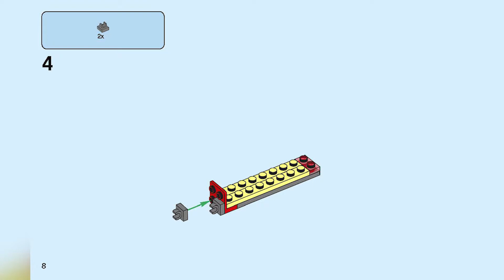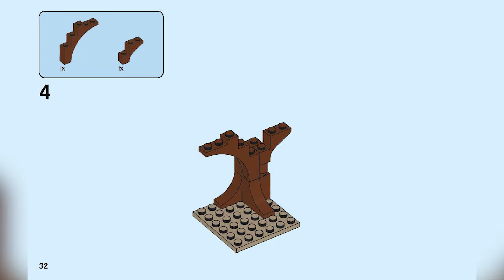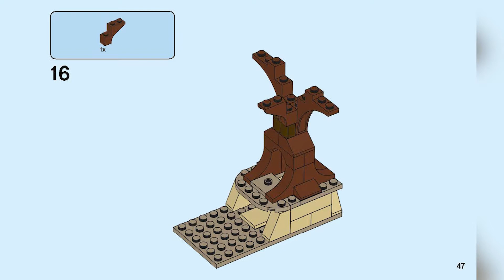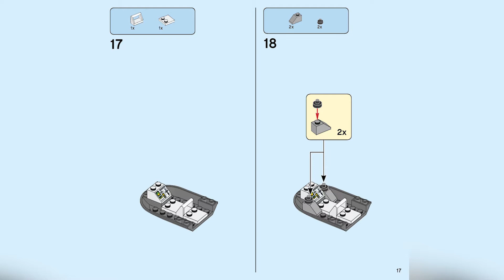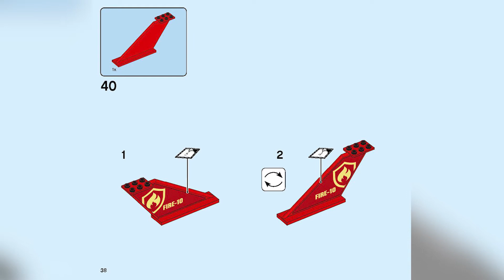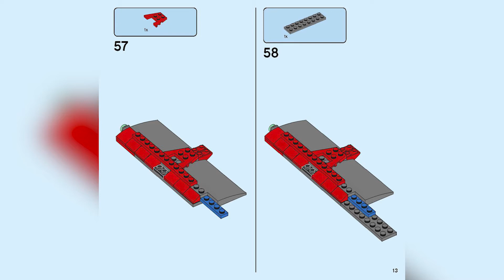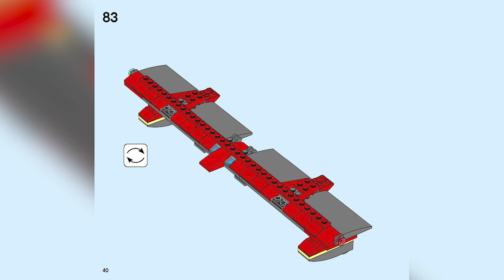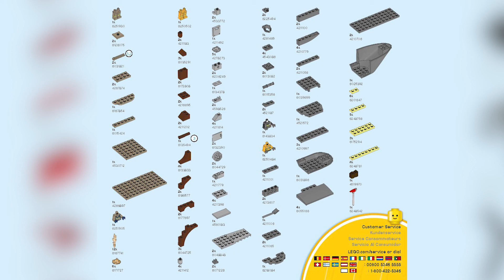LEGO INSTRUCTIONS - Fire Plane - CITY - LEGO Set 60217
• Build an awesome dual-propeller Fire Plane with pontoons, hatches for filling and dumping water elements, a fire buggy with new-for-January-2019 3-stud shooter, 2 buildable trees and new for-January-2019 fire axe and smoke gear elements!

• Includes 3 LEGO City minifigures: a pilot and 2 firefighter figures

• 363 pieces – Wildfire rescue set for boys and girls aged 5+ and for fans of LEGO City Fire sets and kids of all ages

• This LEGO City Fire Plane 60217 set can be built together with all other original LEGO building toy sets and LEGO bricks for creative building